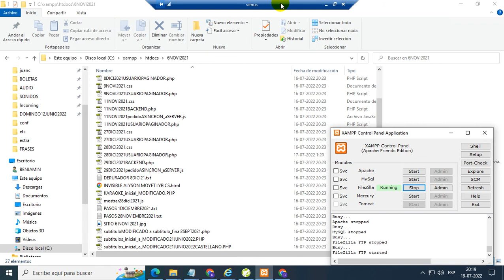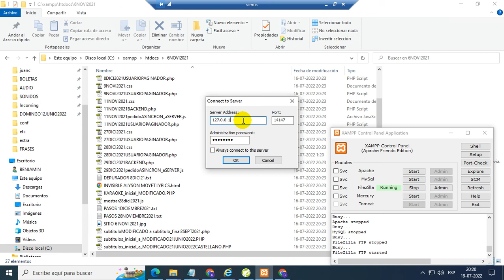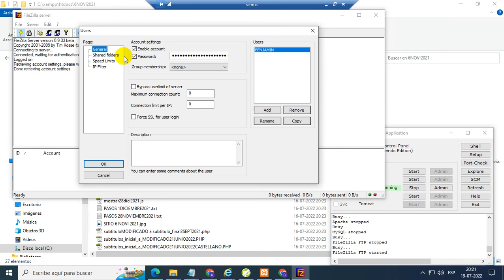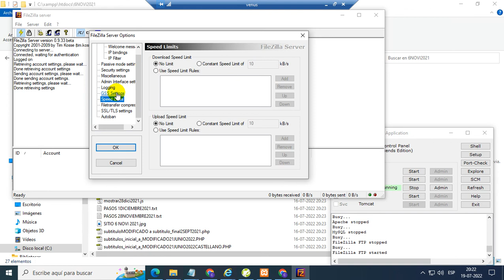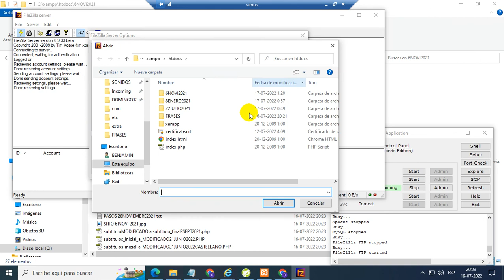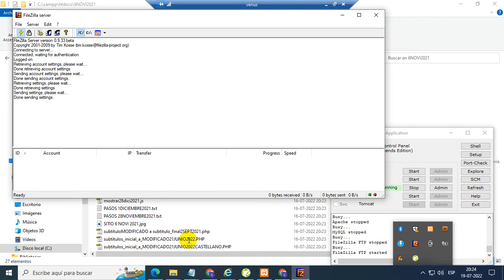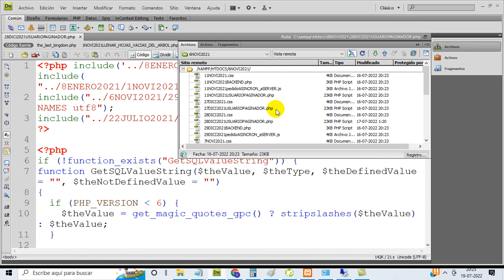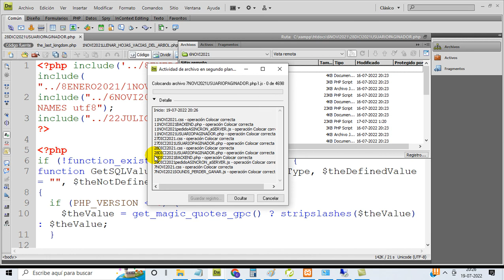datos locales datos remotos servidor de prueba CONECTAR SERVIDOR FTP REMOTO con dreamweaver 8 cs4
Desarrollar la pagina web en un compu local y almacenar los archivos en otro compu dentro de tu red LAN